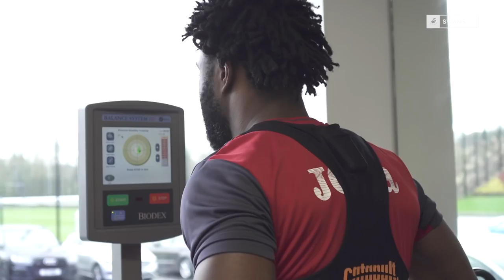The Swans Show: Episode 26 | Bony's Recovery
. . .. . . This week on the Swans Show, we sit down with Wilfried Bony to discuss his knee injury with an in-depth behind the scenes look into his rehabilitation and recovery. Also, Luciano Narsingh discusses this weekend's return to the Premier League against Manchester United.